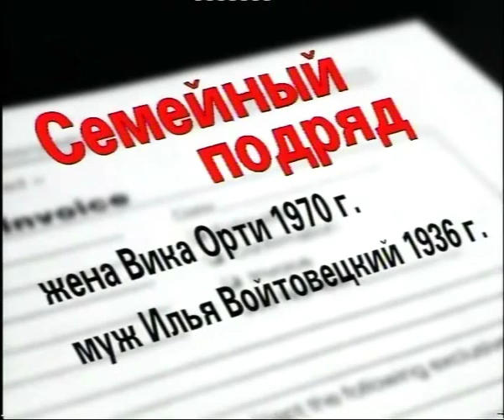Михаил ВОЛКОВ в программе Семейный подряд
Поэт, композитор, бард, учёный и просто хороший человек Михаил ВОЛКОВ в гостях у передачи "Семейный подряд". Ведущие Виктория ОРТИ и Илья ВОЙТОВЕЦКИЙ.